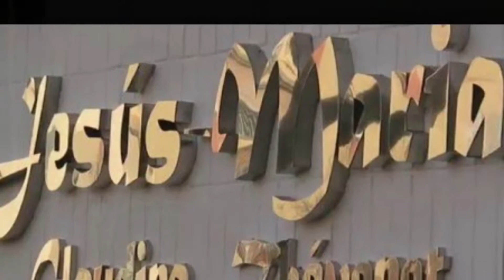Fem un telenotícies a 4t EP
Jesús-Maria Claudina Thévenet (Barcelona)